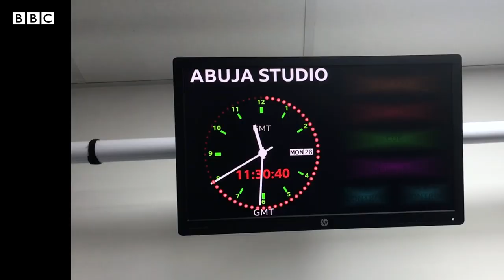Bikin Cikar BBC Hausa shekara 65: Hira da tsohon ma'aikacin BBC Idi Baraou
Idi Baraou ya kwanta BBC a matsayin wata jami'a saboda tasirinta a rayuwarsa da yadda take da tasiri ga rayuwar masu sauraronta a fadin duniya.